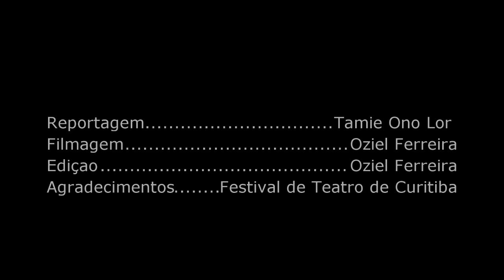Entrevista: Violetas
O Em Cartaz conversou com Eleonora Montenegro sobre o espetáculo Violetas que está em cartaz no Festival de Curitiba. A peça trata sobre mulheres que dedicam suas vidas aos filhos e maridos e não puderam realizar seus sonhos.